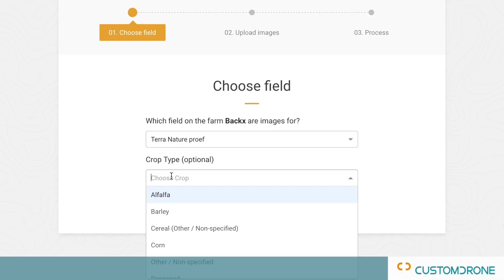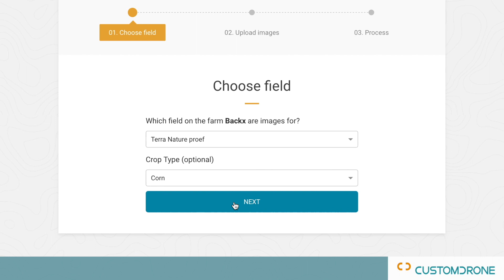Landbouw drone starters pakket hoe werkt een landbouw drone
Hoe werkt een landbouw drone wij leggen het je uit.
De combinatie van de Solid X4 agri met LaQuitna landbouw camera